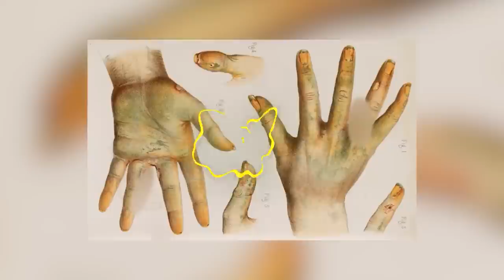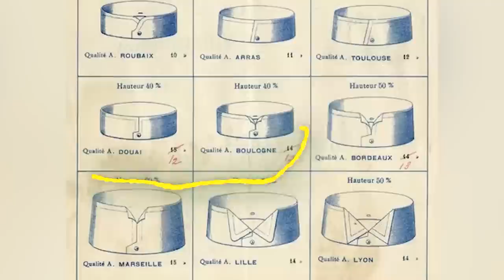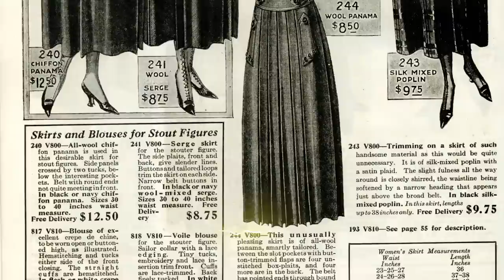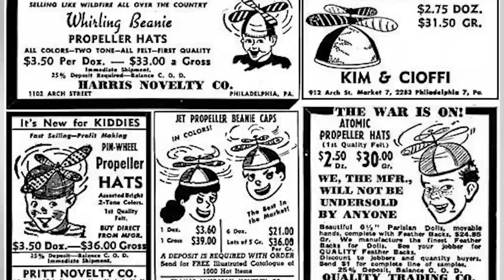Top 10 Most Bizarre Fashion Trends Throughout History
If you thought your shoes were embarrassing growing up, get ready folks. There have been some ODD fashion trends in history, which ones are we glad to leave in the past? Join us today on Bumblebee as we count down our Top 10 Most Bizarre Fashion Trends Throughout History!

Timecodes:
0:00- Intro
1:04- The Hobble Skirt
6:54- Old Wigs
15:28- Crakows
26:25- Big Foreheads
34:14- Lash Lure

Editors:
🍯Kevin Phung